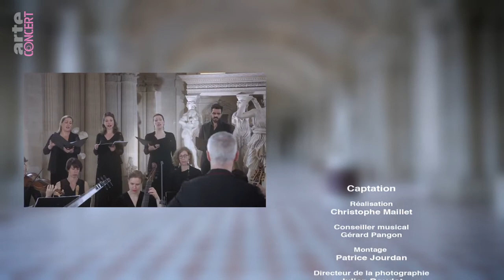Concert au Musée du Louvre, Paris 2022 - Ensemble Correspondances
Subtitles in FRA/ITA/... (Working in progress)
CAptioning WorkShop: music-text.net

Le temps d’un concert, l’ @Ensemble Correspondances investit la Salle des Caryatides du musée du Louvre. Il y interprète des œuvres de Lully, Cavalli et Boësset.

Lorsque le Louvre était encore une résidence royale, la Salle des Caryatides était l’épicentre des festivités organisées par Henri II ou encore Louis XIII. Sous la direction de Sébastien Daucé, l’Ensemble Correspondance ressuscite cette ambiance fastueuse en interprétant de grandes œuvres du dix-septième siècle.

Programme :
00:00 Jean-Baptiste Lully Psyché - Ouverture
02:12 Antoine Boësset Récit : « Terre, mer, écoutez » - Ballet des Triomphes
04:32 Anonyme Les Ombres - Ballet des Triomphes
06: 35 Antoine Boësset Quelle merveilleuse aventure - Ballet des Triomphes
09:38 Anonyme Les Suisses / Les Suissesses - Ballet des Triomphes
11:16 Antoine Boësset Récit d’Apollon archer : « Vous qui courez contre le mont » - Ballet des Triomphes
13:28 Anonyme M. de Liancourt - Ballet des Triomphes
14:15 Louis XIII Les Gascons - Ballet de la Merlaison
15:13 Antoine Boësset Monarque triomphant - Ballet des Triomphes
18:09 Francesco Cavalli Qual concorso indovino / Ah che mentre la Terra / Ed ecco Gallia / Dopo belliche noie / Ma voi gran Regina / E veda / Entrée de la Maison de France / O Gallia fortunata - Ercole Amante
27:15 Antoine Boësset Languissante clarté - Ballet royal de la Nuit
31:19 Anonyme Entrée du Roy - Ballet royal de la Nuit
32:21 Francesco Cavalli Figlio, Madre / Pronuba casta dea / Hyllo moi ben e morto / Dall’occaso / Una stella di speme - Ercole Amante
42:30 Luigi Rossi Les Pleurs d’Orphée - Orfeo
44:15 Jean-Baptiste Lully Chœur des quatre parties du monde - Ballet de Flore

Concert filmé en 2022 au Musée du Louvre, Paris.